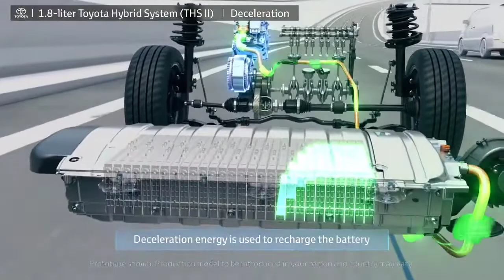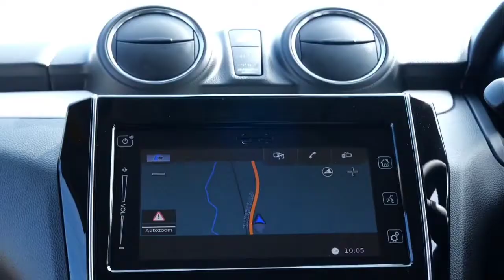3. बेस्ट cars मजा आ गया top 3 cars in India |upcoming car in India 2020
3. बेस्ट cars मजा आ गया top 3 cars in India |upcoming car in India 2020 |™

3. बेस्ट cars मजा आ गया top 3 cars in India |upcomingcarinIndia2020# motorswala#

Hello friends,
Hello guys welcome to motors Wala channel dost Aaj ki is video me ham bat karne wale hai top 3 Upcoming cars, maruti suzuki, hyundai.tata.

Second topic point, video series,

Welcome to motors Wala, channel Hindi,
created this channel, ajn , Hindi,ajhindi , cars
news,my motive behind. Maruti Suzuki, Suzuki,
Launch, Breaking News, Price, Interior, Exterior,
India, Walkaround, Facelift, Toyota, Toyota Glanza,
Toyota Raize, autoexpo 2020, Toyota Vitara Brezza
2020, Toyota Fortuner 2020, Yaris Cross Suv, Toyota
Yaris, Hybrid, BS6, New Generation, Model, Toyota
RAV4, Mahindra, Mahindra Scorpio, Discount Offer,
SUV, Mahindra KUV100, AMT, Mahindra SUV, New
Generation Alto, Maruti Suzuki Alto, Tata, Tata Sierra
2020, Tata Sierra, Tata HBX, 2020 BS6 AMT,
creating this channel was to make Easy
to Understand, Tech Videos And New
Different News in Hindi, and I wanted
each and every Individual whoever is
interested in automobiles and politics
to be able to understand and I am doing
this as my Hobby, I

 post a new video,

, auto expo 2020 socket cars diteals,

Ford ecosport 2020, Tata blackbird, ecosport 2020,, namaste car real life review motorswala,
Tata hexa 2020,. Bs6 engine, Tata blackbird suv,
2021 maruti 800, Tata blackbird suv 2020, duster
2020, india, i20 2020 in India, Renault twingo 2020,
Tata Altroz sedan, 7 seater car in india, Tata harrier,
Toyota harrier, ecosport top model, mg6 , creta
2020, upcoming cars in India, Verna facelift SX,
Verna 2020, electric car in india, , motor walavar, motor world review Hindi 2020 car, this all cars socket
in auto expo 2020,
Comments 4
M
Add a public comment...
Up next
UPCOMING TATA COMPACT SUV